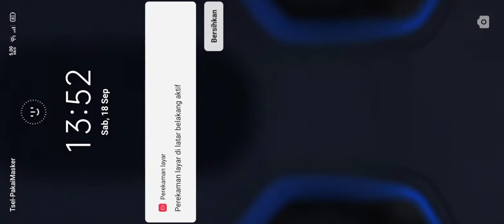COUNTER COMANDER THARZ MAGIC CHESS MOBILE LEGENDS 2021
Hallo sahabat magic chess..
Bagaimana dengan magic chess yg baru saja kedatangan comander baru, comander tharz udah mulai pusing.? Jangan pusing pusing Pake combo yg admin bagikan ini admin jamin comander tharz bisa dicounter. Comander terbaru comander tharz ini emang sedikit aneh skill nya cuma pasti bisa dicounter seperti coumander yang lainnya
Tulis juga pendapat teman teman dikolom komentar